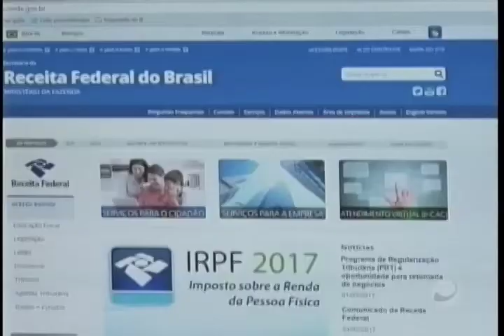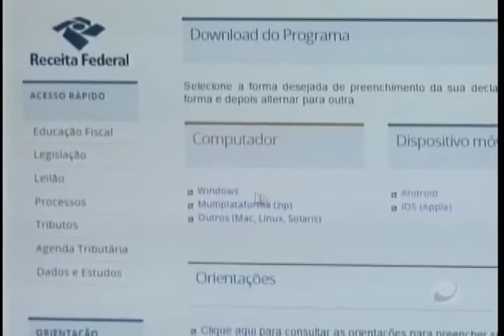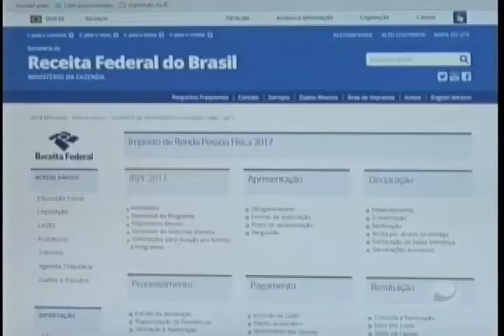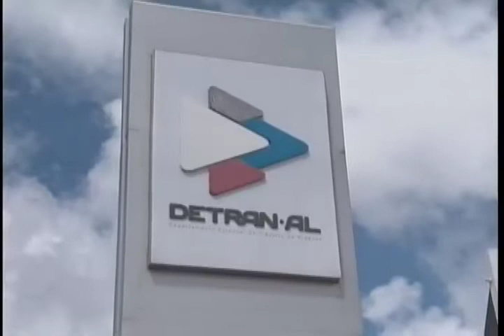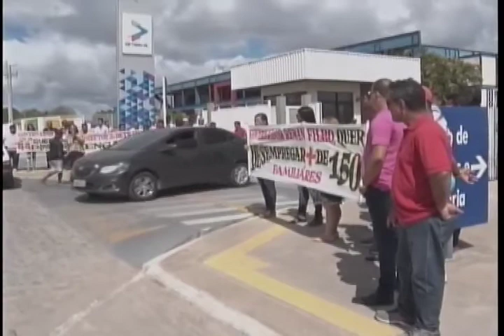Jornal do Dia (02/03/2017) - Parte 1